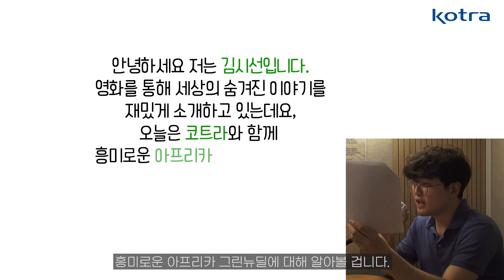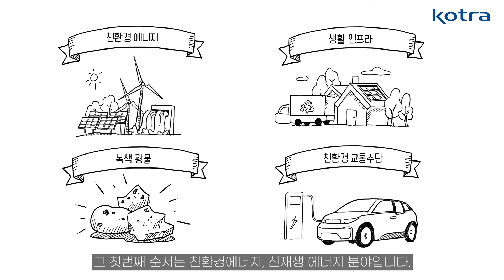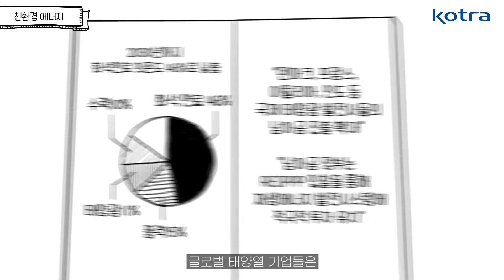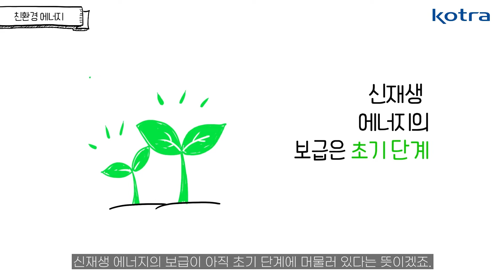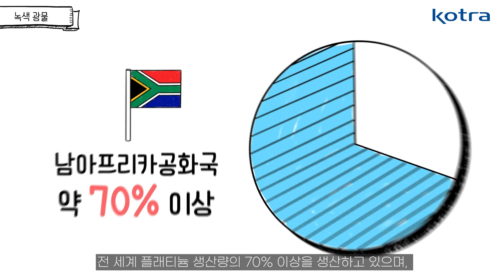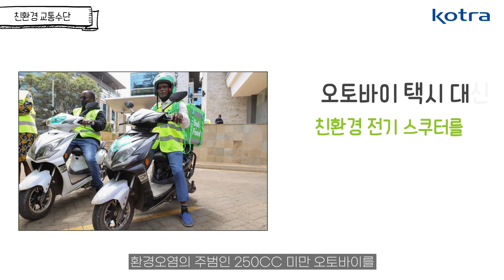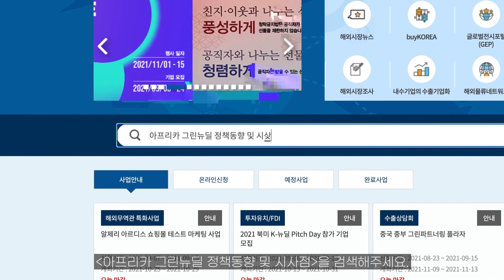새로운 기회를 찾아? 떠나... 아프리카로!! [보고서 언박싱 16탄]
김시선과 함께 떠나는 미지의 땅 아프리카로의 그린 뉴딜 여행!!

1) 친환경 에너지
     - 0:01:22 : 친환경 에너지 개황
     - 0:01:44 : 남아프리카 공화국
     - 0:02:19 : 코트디부아르
     - 0:02:45 : 케냐
     - 0:03:14 : 가나
     - 0:03:45 : 모잠비크
     - 0:04:07 : 나이지리아
     - 0:04:39 : 탄자니아

 2) 녹색 광물
     - 0:04:55 : 녹색 광물 개황
     - 0:05:27 : 남아프리카 공화국
     - 0:05:48 : 탄자니아

 3) 생활 인프라
     - 0:06:11 : 생활 인프라 개황
     - 0:06:21 : 남아프리카 공화국
     - 0:06:49 : 케냐
     - 0:07:16 : 에티오피아

 4) 친환경 교통 수단
     - 07:42 : 친환경 교통수단
     - 0:07:57 : 케냐
     - 0:08:19 : 가나
     - 0:08:30 : 에티오피아